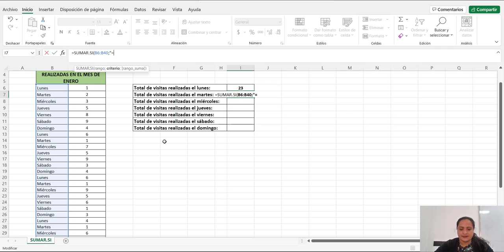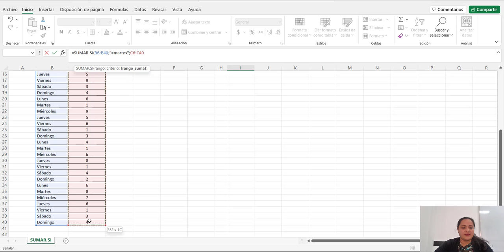Ingles Corporativo-Funciones Condicionales